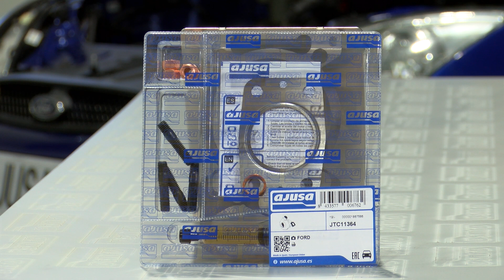FORD FOCUS RS 16V Turbo fitting kit installation – Montaje juego de juntas para turbo completo 🚗💨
Ajusa turbo fitting kit installation for the vehicle/model FORD FOCUS RS 16V. Our mechanic explains step by step how to carry out the repair on a real engine.

Montaje del juego de juntas para turbo Ajusa para el modelo de vehículo FORD FOCUS RS 16V. Nuestro mecánico te explica paso a paso cómo realizar la instalación completa de esta pieza en un motor real.